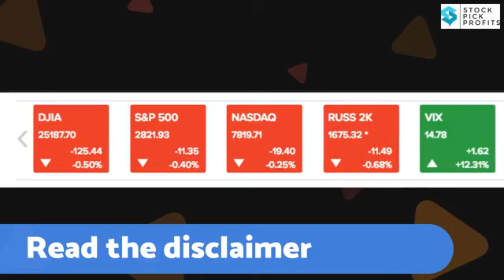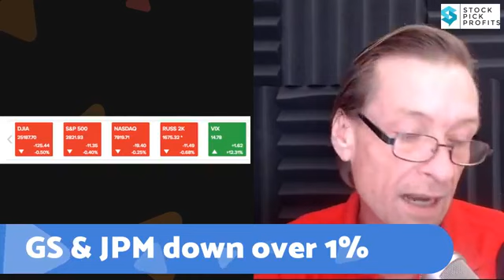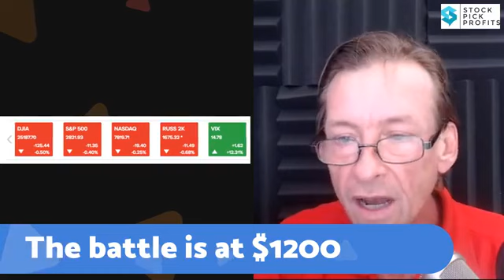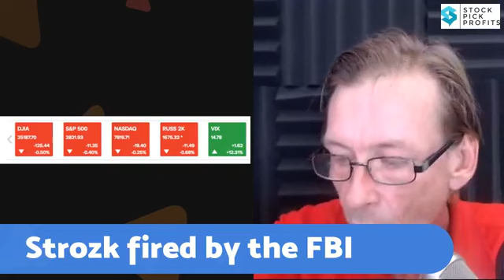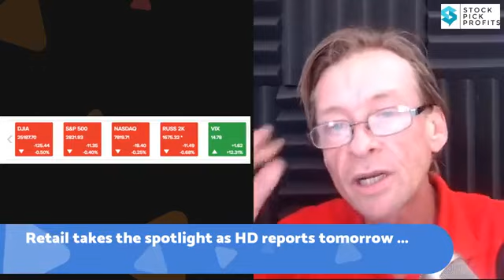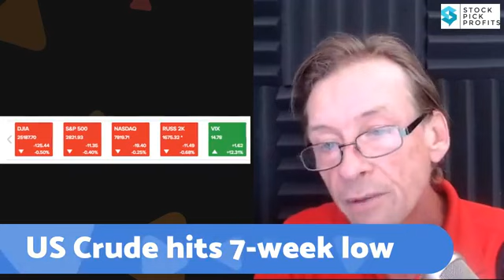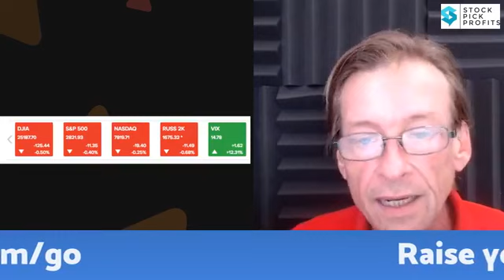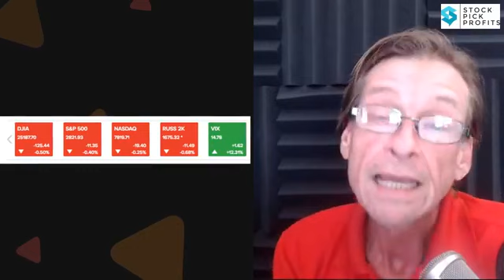GLD, HD, X, JPM, GS, BAC, Turkey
Market Update August 13, 2018

8/13/18 Topics include GLD, HD, X, JPM, GS, BAC, Turkey

mission is to DOUBLE the wealth of 1,000 subscribers. No experience needed.

Neither StockPickProfits.com nor Financial Reboot, LLC (publisher of Stock Pick Profits and Hyper Growth Accelerator) is registered as an investment adviser nor a broker/dealer with either the U. S. Securities & Exchange Commission or any state securities regulatory authority. Users of this website are advised that all information presented on this website is solely for informational purposes, is not intended to be used as a personalized investment recommendation and is not attuned to any specific portfolio or to any user's particular investment needs or objectives. Past performance is NOT indicative of future results. Furthermore, such information is not to be construed as an offer to sell or the solicitation of an offer to buy, nor is it to be construed as a recommendation to buy, hold or sell (short or otherwise) any security. All users of this website must determine for themselves what specific investments to make or not make and are urged to consult with their own independent financial advisers with respect to any investment decision.

The reader bears responsibility for his/her own investment research and decisions, should seek the advice of a qualified securities professional before making any investment, and investigate and fully understand any and all risks before investing. All opinions, analyses and information included on this website are based on sources believed to be reliable and written in good faith, but should be independently verified, and no representation or warranty of any kind, express or implied, is made, including but not limited to any representation or warranty concerning accuracy, completeness, correctness, timeliness or appropriateness. In addition, we undertake no responsibility to notify such opinions, analyses or information or to keep such opinions, analyses or information current. Also, be aware that owners, employees and writers of and for Financial Reboot, LLC may have long or short positions in securities that may be discussed on this website or newsletter.